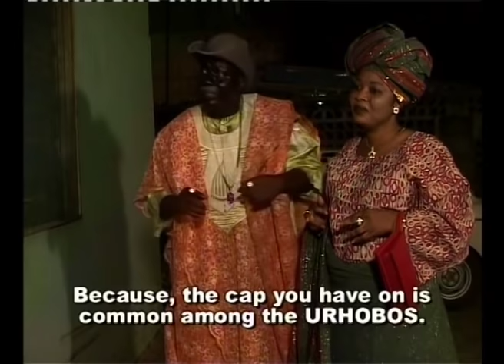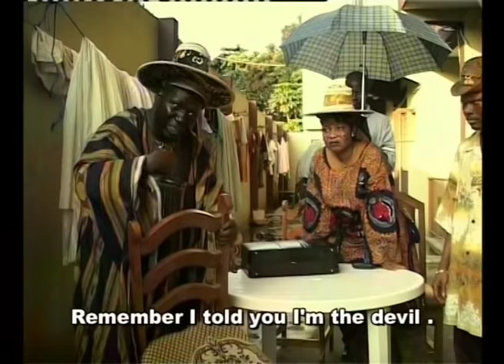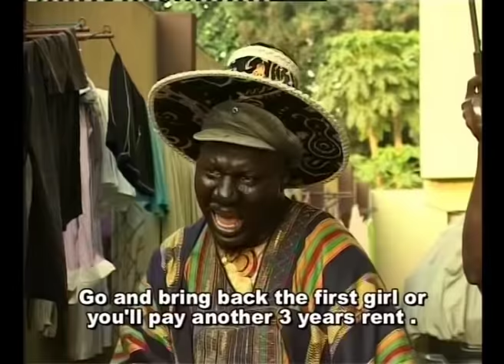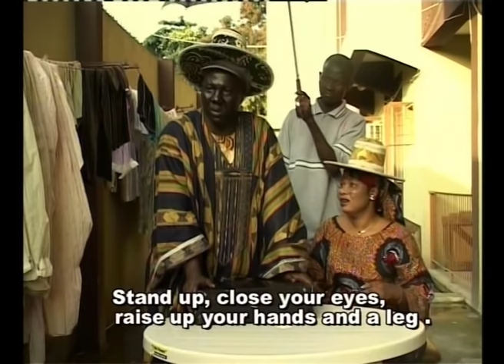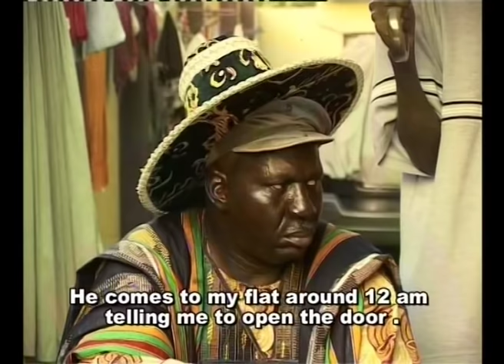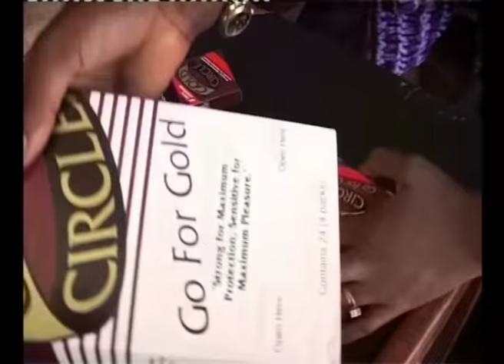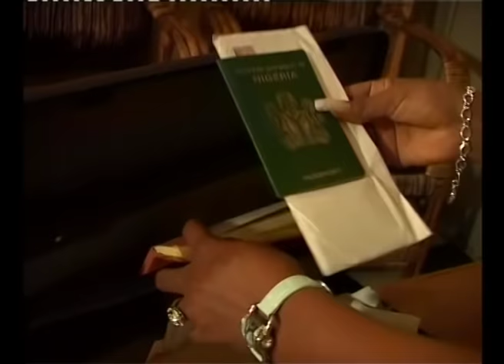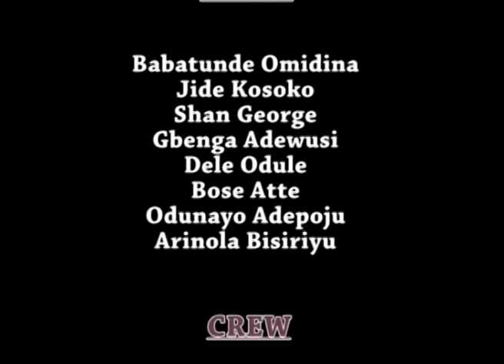Larinloodu2 Yoruba Nollywood Comedy Drama | Babatunde Omidina (Baba Suwe) | Shan George | Dele Odule